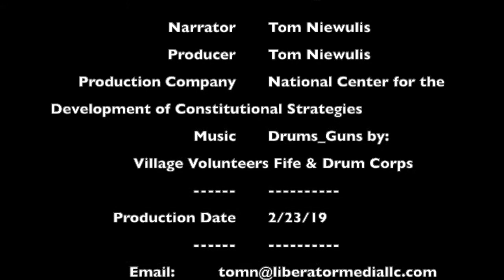Chapter 28: John Witherspoon - Chaplains and Clergy of the Revolution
John Witherspoon is one of my most favorite pastors and statesman. He was a strong Patriot working side by side with Sam Adams: — The Clergy as Statesmen. — Witherspoon a Scotchman by Birth. — His Early Life. — Is licensed to preach. — Joins the Army of the Pretender. — Taken Prisoner at the Battle of Falkirk. — His Eminence as a Theologian. — Is elected President of Princeton College. — Flattering Reception in this Country. — Takes Sides with the Colonies. — Elected Member of the New Jersey Legislature. — Scathing Attack of Governor Franklin. — Elected Member of Congress. — His Speech on the Declaration of Independence. — His Great Services in Congress. — His Death.

John Witherspoon had a close working relationship with Samuel Adams. They both stayed in the Continental Congress when all was in a shambles as well as in great success.

From his Pastor and military Patriotism in Scotland to his statesmanship in New Jersey and the Continental Congress, he was stronger in his faith. Witherspoon was consistent in the extensibility of the Gospel. He elevated Princeton to greater recognition than it ever experienced. He was the mento and teacher to many great political minds.

 In all, John Witherspoon is the well rounded example of a Patriot Pastor that helped establish this nation.

The Book
The Chaplains and Clergy of the Revolution is the Historical Fact that Christianity (see the link at the end) is the root of our American Heritage and a key factor in the inspiration of the Revolution. God governance is God's governance and the Citizenry understood this. Those that were Chaplains and Clergy were not just religious mouth pieces. NO, They were warrior Patriots that spoke first the Word of God and then the musket or sword.

I am reading this book as if to my Grandchildren. My great  hope is that parents and Grandparents would do the same. I hope and pray more that Pastors would be in these tumultuous times as the same that these Founding Clergy and Chaplains were.
Let us all learn and act according to the Blessing and examples they set for US in our Foundation.

Table of Contents:
You can find the other chapters of the book by following the highlighted link to the Table of Contents here.